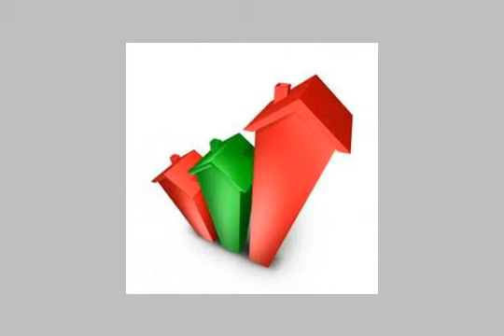Land Farm For Sale In El Shorouk City Cairo - mlseg.com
- مصر القاهره مدينه الشروق - Egypt Real Estate |    Greater Cairo |    El Shorouk City |     Land For Sale